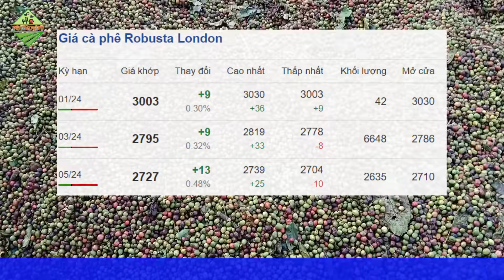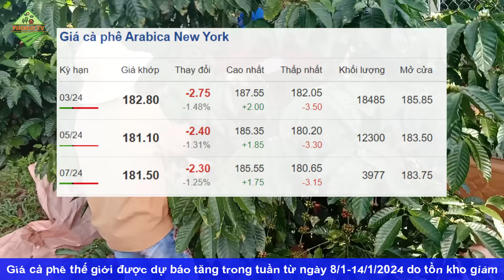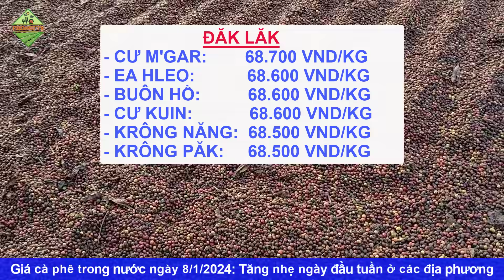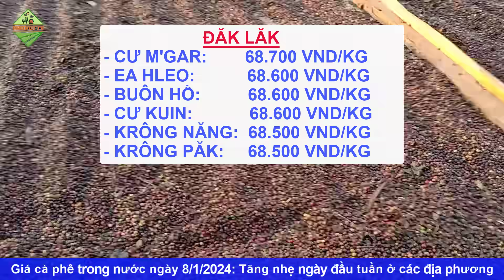Giá cà phê hôm nay ngày 8/1/2024|Giá cà phê tăng tốt ở các địa phương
© Copyright by PhoNui TV ☞ Do not Reup